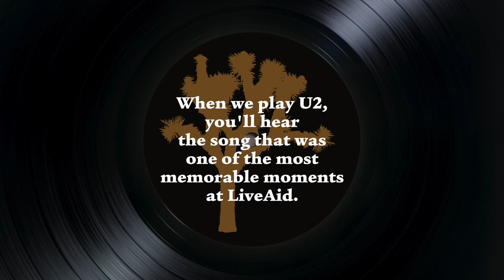Great Moments in Vinyl/U2-tease-"Bad"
We're paying tribute to U2 twice!  First, on Friday, February 23rd at Martyrs' at 3855 N. Lincoln in Chicago. Then next month on March 24th at The Venue in Aurora.

This clip is from our February 17, 2023 performance at the Joliet Area Historical Museum.  It's "Bad."  And that's good!